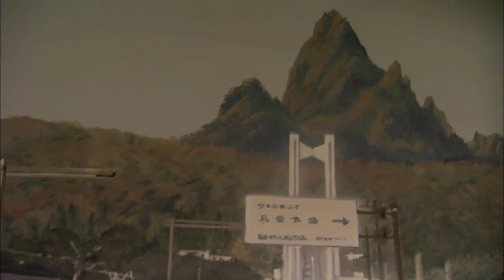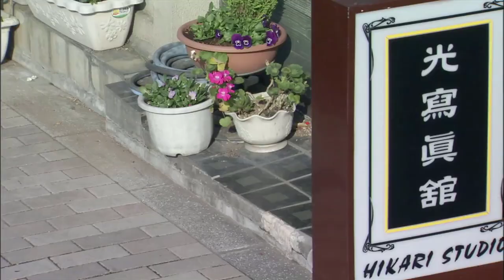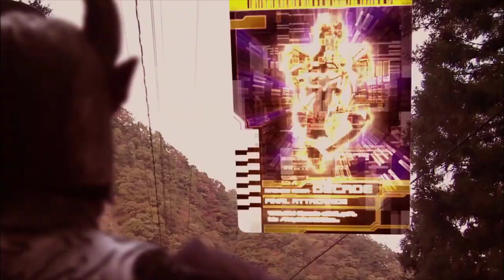CARD DECADE - Tổng Hợp KR sử dung CARD - Tổng Hợp Kamen rider - RiderXAll